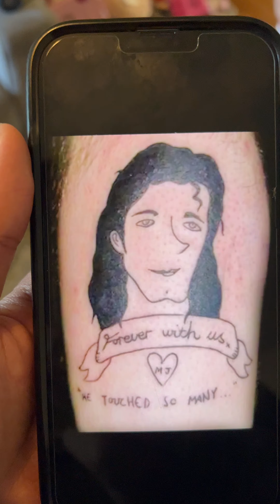When You Give Bad Advice